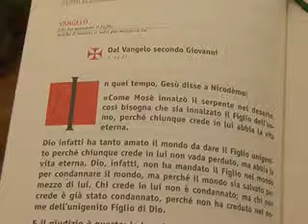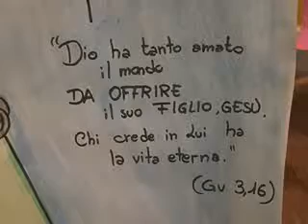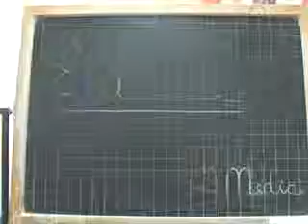La Parola per te 4p Pasqua 2015 I parte